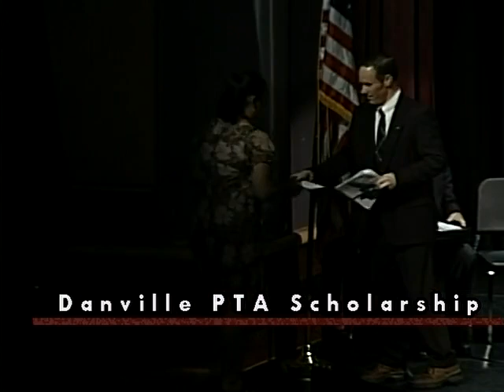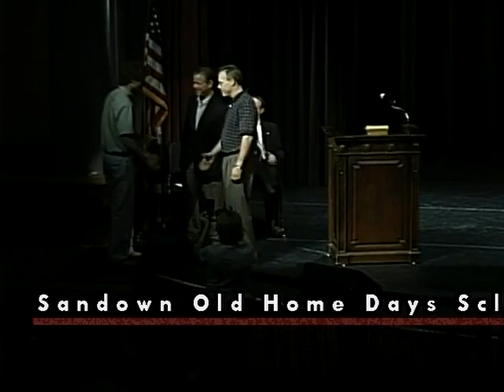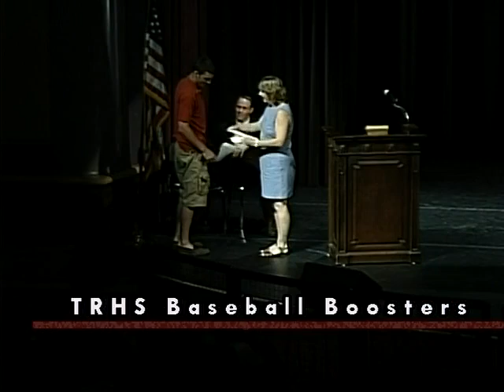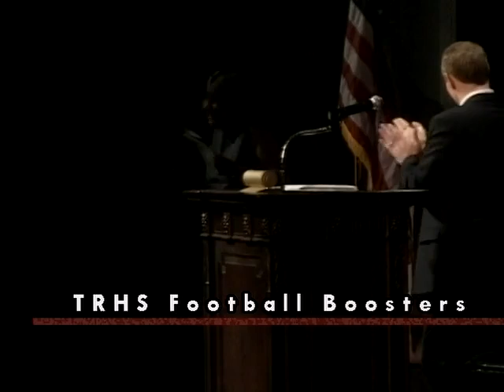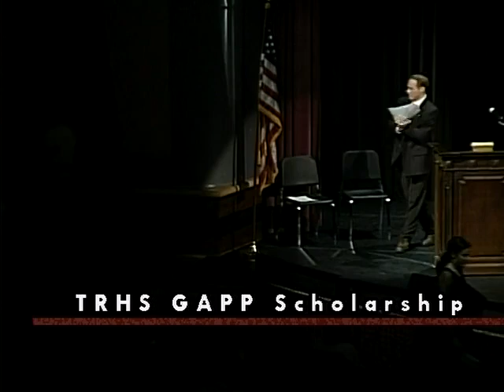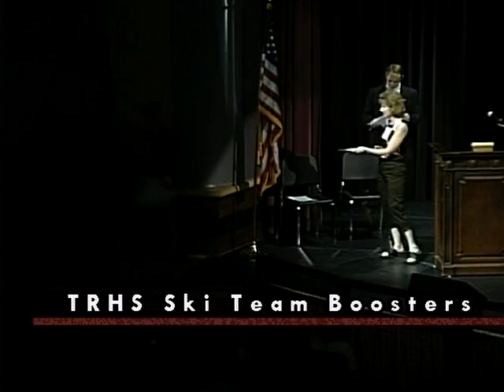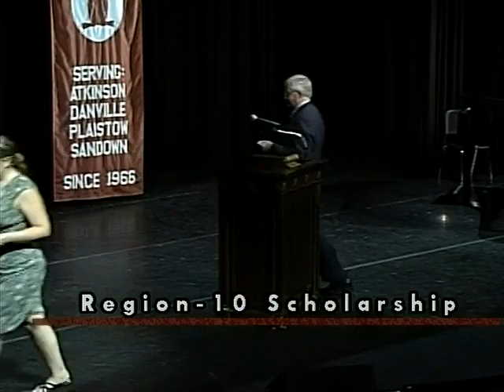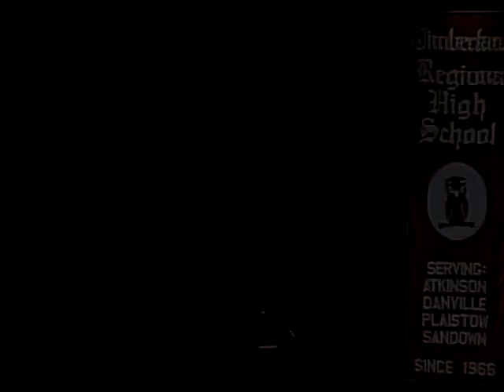TRHS Scholarship Awards Night 2004